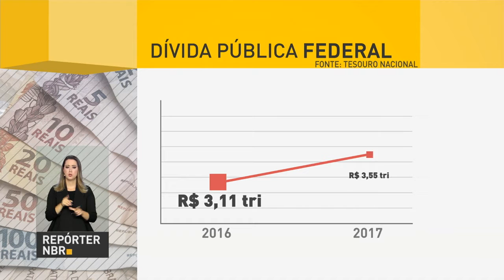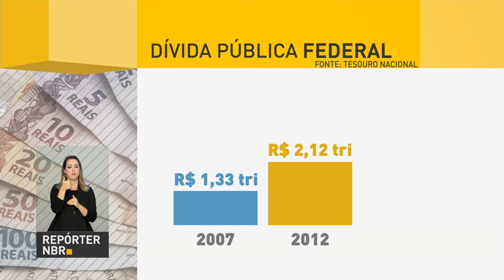Dívida pública federal superou R$ 3 trilhões: entenda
REPÓRTER NBR - 25.01.18: Muitas vezes o  salário não é suficiente para bancar todos os nossos projetos de vida, como comprar a casa própria, fazer uma viagem ou simplesmente fechar as contas do mês. Nesse caso, muita gente pega empréstimo. De maneira muito semelhante se forma  também a dívida do governo. Em 2017, a dívida pública federal superou R$ 3 trilhões, segundo os dados divulgados hoje pelo Tesouro Nacional.